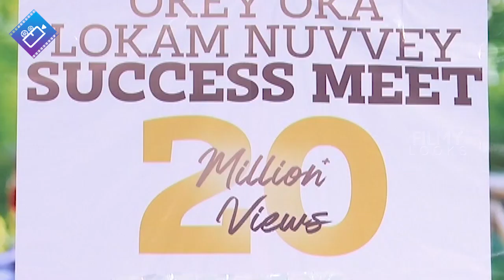Okey Oka Lokam Nuvvey song success celebrations of Sashi Movie | FilmyLooks